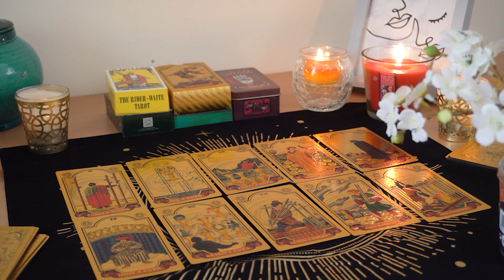ARIES💖 The Truth Is Finally Going To Be Revealed!!!🔮👀